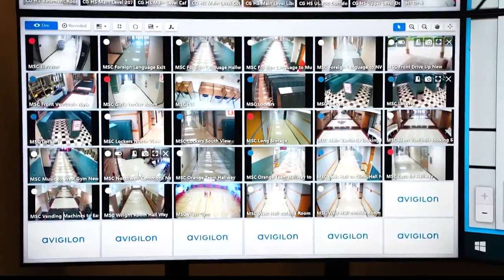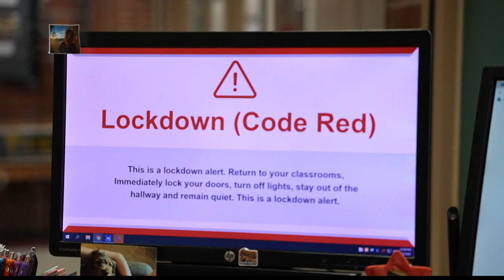New school security tech at Center Grove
Jennie Runevitch shows us the high-tech security system, literally at the fingertips, of all teachers and staff.